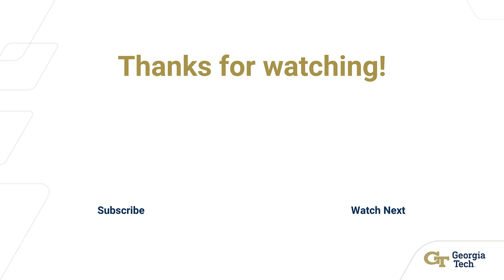Air Quality Forecasting and Reporting in Georgia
Michael Chang - Deputy Director (retired), BBISS, Georgia Tech